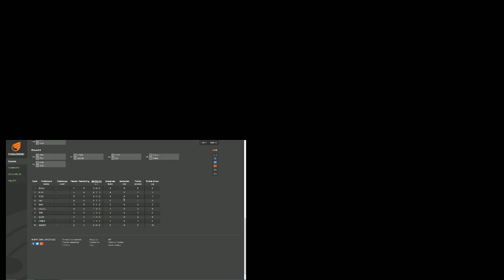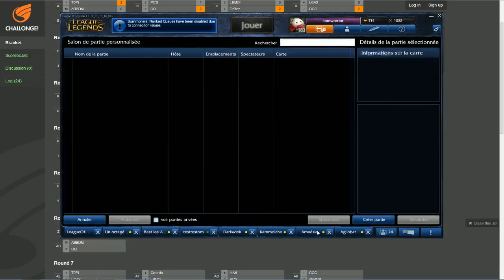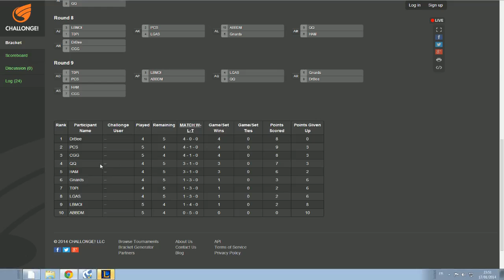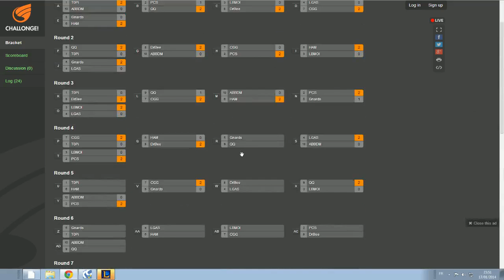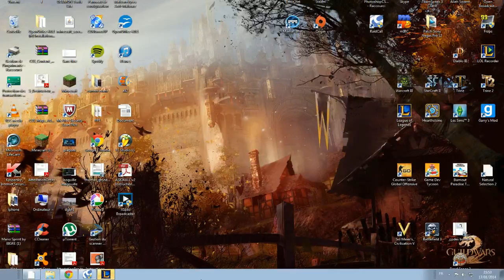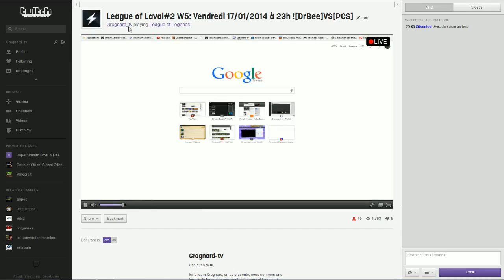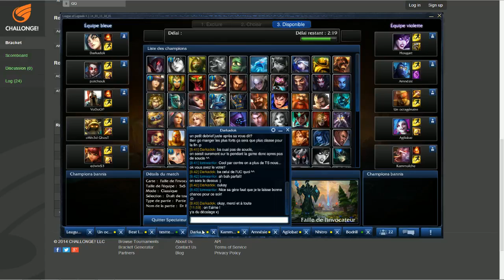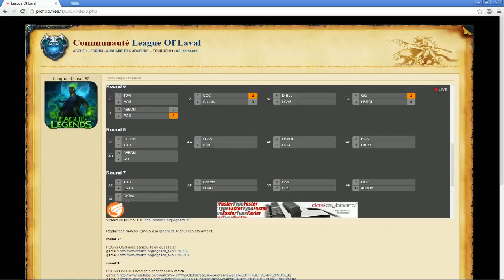League of Laval#2 Week 5: [DrBee] VS [PCS] [Point tableau & Game 2]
Que dire pour ce premier stream de cette année: On a eu des drops, des black screens, des intros ratées, des compo fantastiques... MAIS PUTIN C'ETAIT COOL!
Match entre les deux premiers du tableau actuellement: Les Drunk Bees contre les Poissons Chat Soeur ! Avec un point sur le classement en début.
17/01/2014
Point tableau et Game 2